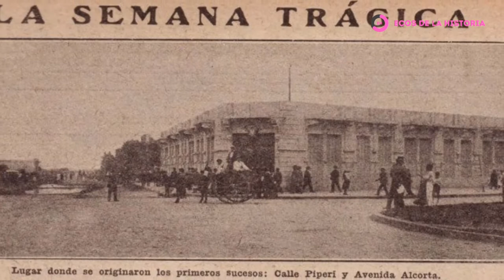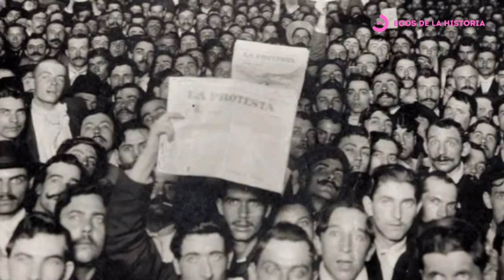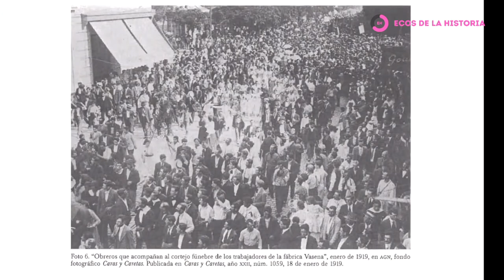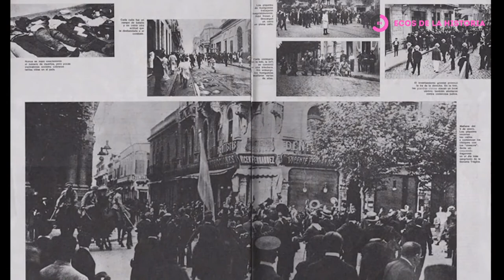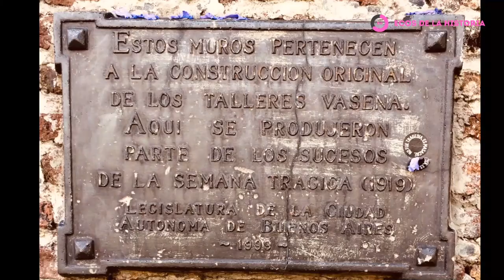EL IMPACTO HISTÓRICO DE LA SEMANA TRÁGICA ARGENTINA EN ENERO DE 1919 | HISTORIA ARGENTINA | RESUMEN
Descripción de los momentos vividos en enero de 1919, conocidos como "Semana Trágica". Nombre con el que se conoce la represión y masacre sufrida por el movimiento obrero argentino, en la que fueron asesinadas cientos de personas en Buenos Aires.

IBLIOGRAFÍA CONSULTADA:
Cattaruzza, Alejandro "Historia de la Argentina 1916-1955" Editorial SIGLO XXI
Romero, L. A. "Breve historia de la Argentina Contemporánea*